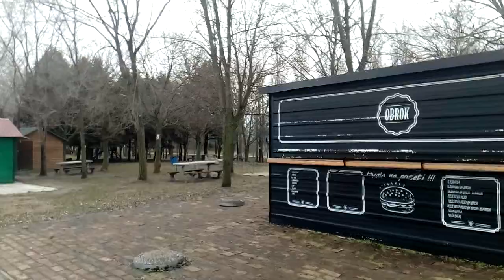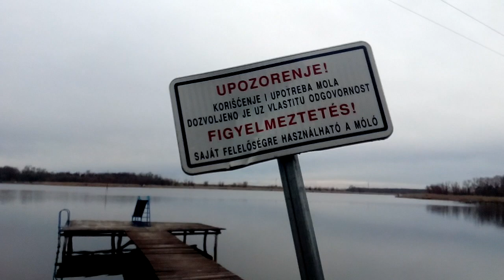Backa Topola jezero going to Topolyai -tó környéke